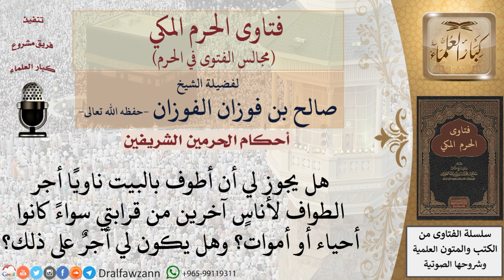ما حكم الطواف بنية الأجر لآخرين؟ للشيخ صالح الفوزان